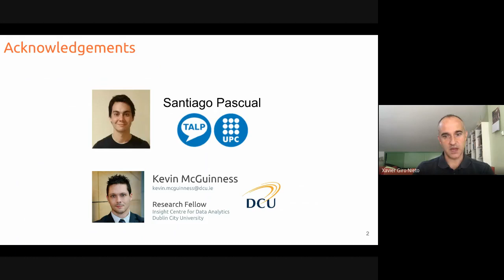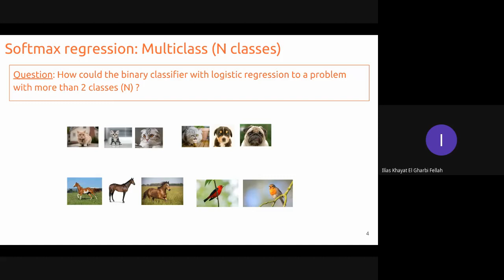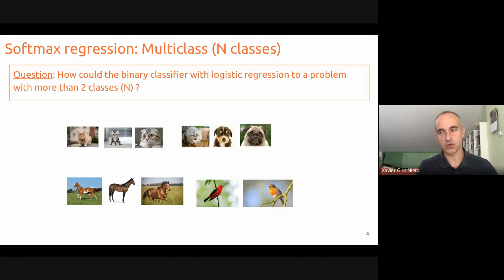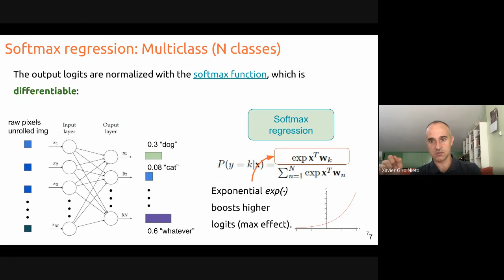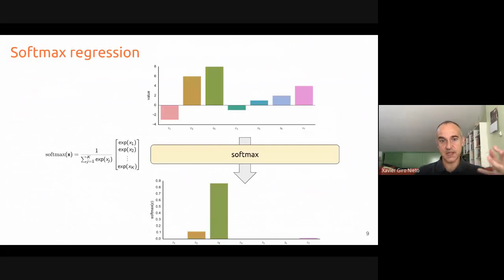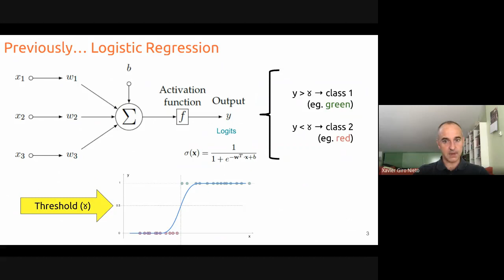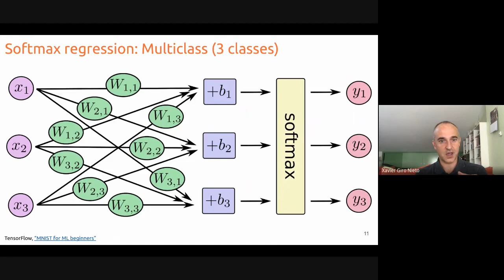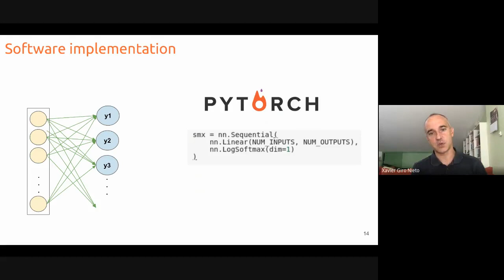T4. Regressió Softmax - Xavier Giró - UPC ESEIAAT Terrassa 2020